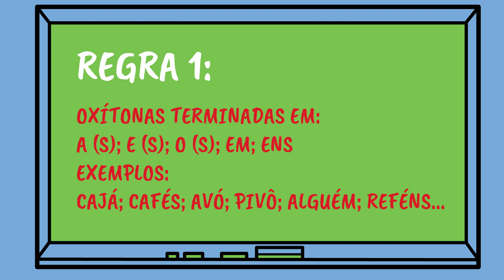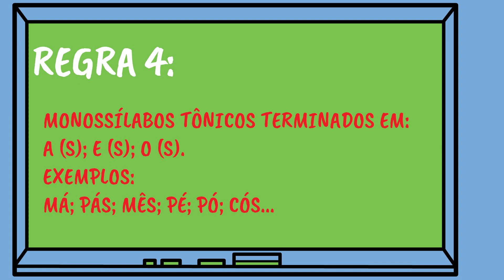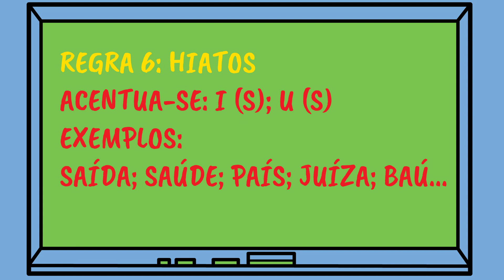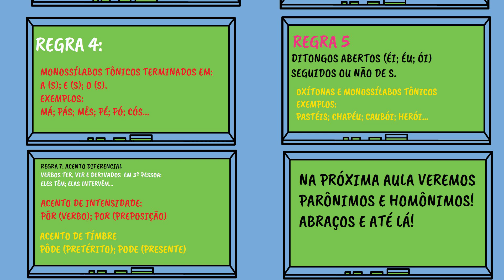AULA2: ACENTUAÇÃO GRÁFICA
Neste vídeo vamos relembrar as regras de acentuação gráfica.